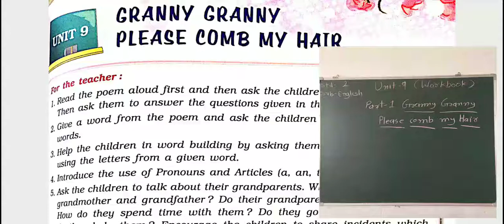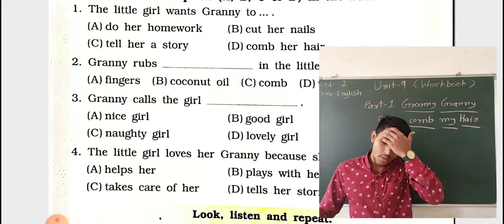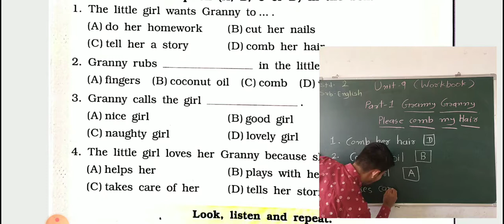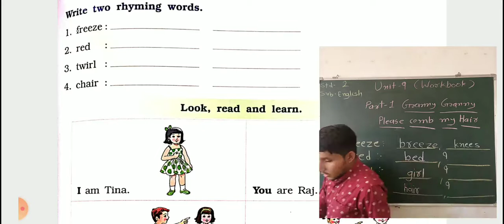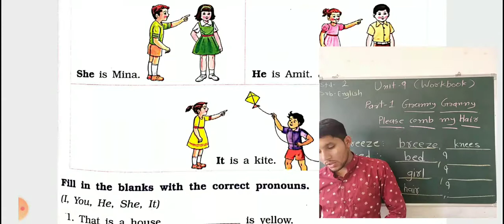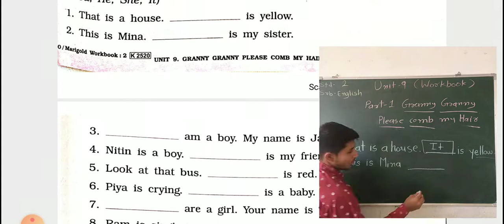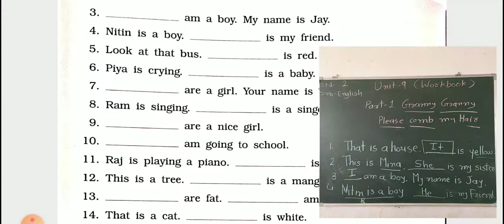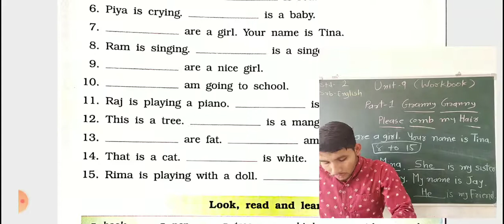STD 2 ENGLISH UNIT 10 WORKBOOK PART 1